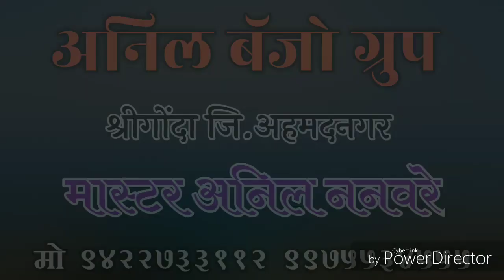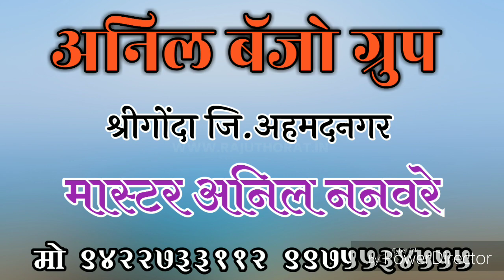Anil Banjo Group Shrigonda dist Ahamdnagar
Master ~ Anil Nanaware